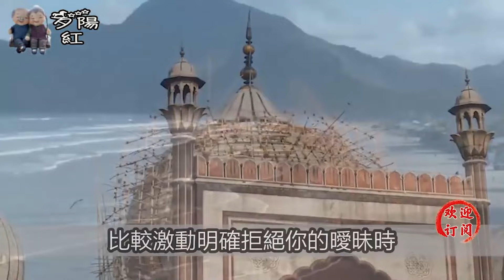女人向你開放三個地方，多半是想跟你發生關係了，別後知後覺